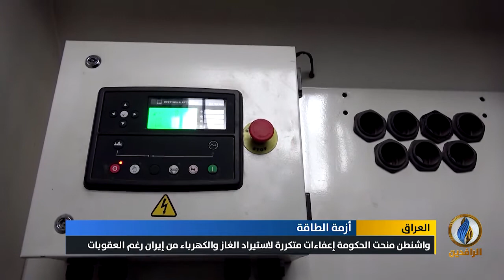تقرير إخباري.. العراق على موعد مع أزمة الكهرباء المعتادة مع اقتراب فصل الصيف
تقرير | العراق على موعد مع أزمة الكهرباء المعتادة مع اقتراب فصل الصيف
ـــــــــــــــــــــــ